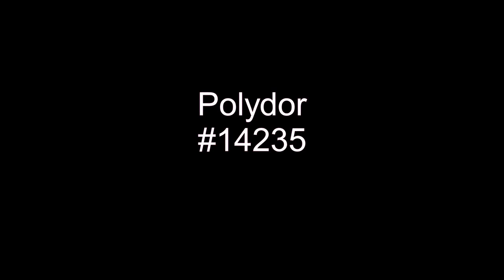Positive Thing - Mandrill - 1974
Positive Thing, by Mandrill, entered the Billboard chart in May of 1974 and peaked at #29.